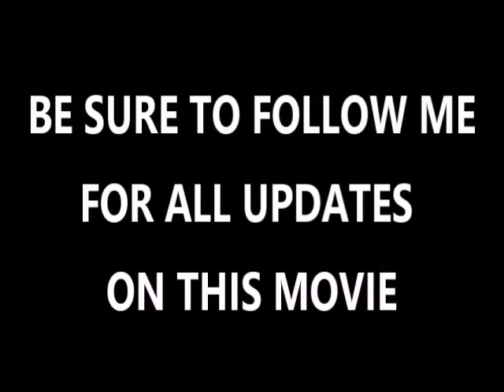Dr Strange 2 Multiverse of Madness official trailer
This Channel Promotes Music Status Daily Quotes Official Lyrics. This channel is not trying to infringe any contents instead trying to entertain people with my own creativity.